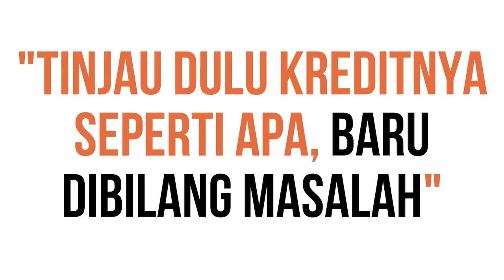❓ Cara Promosi Yang Baik Dan Benar Untuk Bisnis Anda | Ustadz Abduh Tuasikal | Dodi Zulkifli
Ustadz Muhammad Abduh Tuasikal menjelaskan bahwa cara berpromosi apapun itu diperbolehkan hingga akhirnya ketika cara berpomosi tersebut menjadi tidak boleh karena ada masalah (ada riba, bunga dll.) Berikut Coach Dodi Zulkifli bersama dengan Ustadz Muhammad Abduh Tuasikal membahas bagaimana cara promosi yang baik dan benar sesuai dengan syariat supaya dalam berbisnis teman-teman juga mendapat keberkahan.

Kelas Online Fantastic Brand sekarang sudah tersedia..